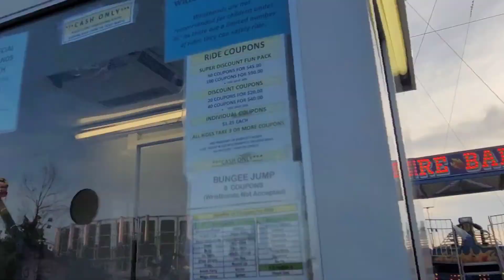FIRST CARNIVAL 2022 EXPERIENCE!| GRAVEH MAKA MATAY SA KABUHI HAHA || INDAY MARIE